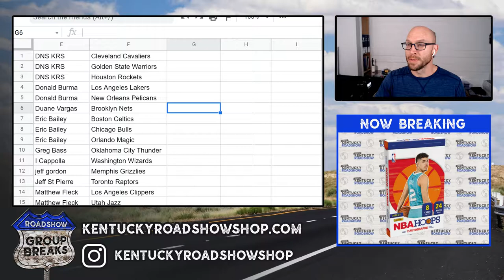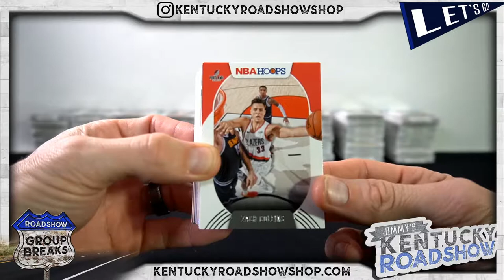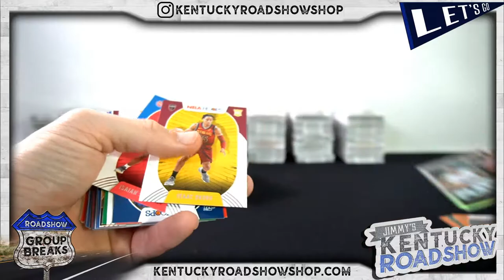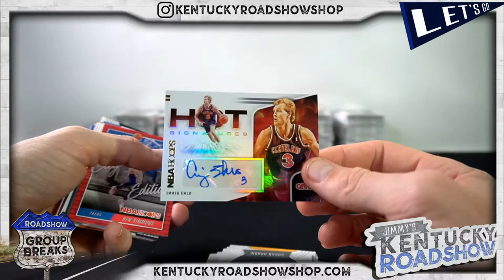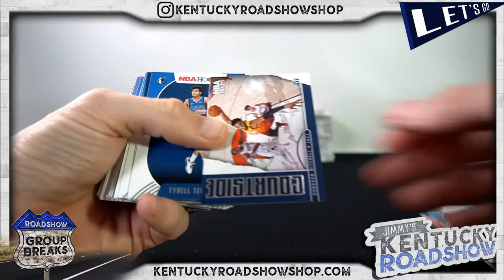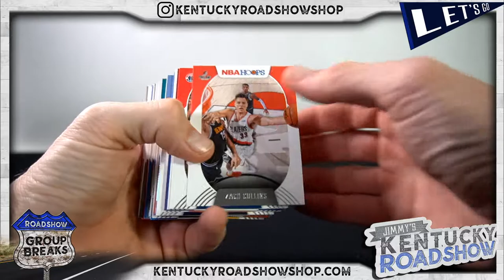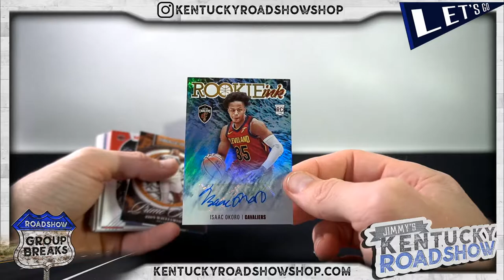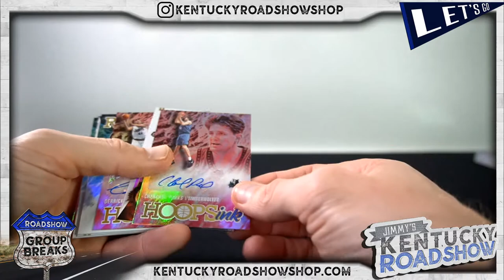2020/21 Panini NBA Hoops Basketball - 10 Box Break #4